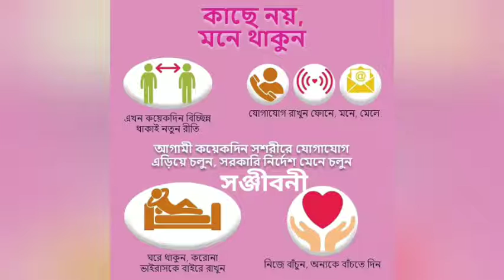লকডাউনে সঞ্জীবনী'র দুস্থদের শুকনো খাবার এবং সাবান দিয়ে সতর্কীকরণ 04/04/2020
করোনার প্রভাবে এমন সংকটময় পরিস্থিতিতে দুঃস্থদের যাতে খাদ্যাভাবে কষ্ট পেতে না হয়। তার জন্য আমরা সঞ্জীবনীর পক্ষ থেকে প্রশাসনের অনুমতি নিয়ে গত পাঁচ দিন ধরে বহরমপুর শহর সহ শহরের পর্শবর্তী এলাকার দুঃস্থ অসহায় মানুষ দের হতে শুকনো খাবার এবং সাবান দিয়ে বাড়িতে সচেতন থাকার পাঠ দিয়ে চলেছি। আজও তার অন্যথা হয়নি, আমরা আজ অযোধ্যা নগর, হরিদাসমাটি এবং পথ চলতি মোট দেড়শত(১৫০) দুঃস্থ বয়স্ক ও বাচ্চাদের মধ্যে মুড়ি, বিস্কুট, চা এবং হাত ধোবার জন্য সাবান তুলে দিয়েছি।

বিশেষ ভাবে নাম করতেই হয় চুঁয়াপুরের কিছু যুবকের পিটু, অর্ঘ্যজিৎ, রাজপুত, সৌভিক, কৌশিক, সাহিল, বিক্রম, পূর্ণেন্দু, অর্ক যারা আজকের বাঁচানোর লড়াই এগিয়ে নিয়ে যাওয়ার জন্য সমস্ত শুকনো খাবার দিয়ে এবং নিজেরা উপস্থিত থেকে সহায়তার হাত বাড়িয়ে দিয়েছেন। তাদের সকলকেই জানাই অনেক ভালোবাসা।

আপনিও আর্থিক সাহায্যের মাধ্যমে এই  লড়াইয়ের সহযোদ্ধা হন:
GOOGLE PAY /PHONE PE/PAYTM
 - 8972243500 (KOUSTAV PAUL , PRESIDENT OF SANJEEVANI )